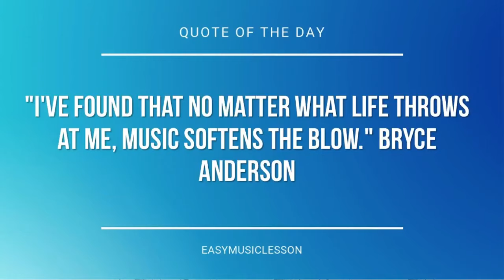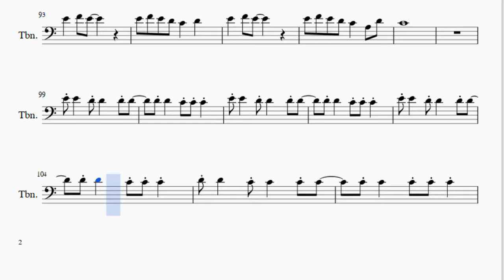Trombone Sheet Music: How to play September by Earth, Wind & Fire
Here is a sheet music/tab video on the song September by Earth, Wind & Fire on the trombone. A trombone sheet music arrangement which is transposed to notes that are easily played by trombone, for the song September by Earth, Wind & Fire.

EasyMusicLesson teaches you to play the your favorite instrument, through well-arranged sheet music so that you too can learn how to play September by Earth, Wind & Fire on the trombone as fast as you can. A trombone sheet music with backing tracks to help your play the song better.

Notes of the tutorial:
D3 D3   B2   C3
E3 E3   D3   C3   D3
D3   B2   C3 D#3 D#3 D3 C3
D3 C3   D#4 D#4 D4 C4 D4 C4
C4
A2 C3 D3
E3 E3
E3 G3 A3 D3     C3 E3
E3         C3 D3
E3 G3 A3 D3 C3   C3 E3
E3         C3 D3
E3 G3 A3 E3 D3   A2 D3
C3
E3 D3 C3
E3 E3     C3 E3
G3 A3 D3 C3   C3 F3
E3       C3 D3
E3         C3 D3
E3 G3 A3 D3 C3   C3 D3
C3
E4 F4 E4 D4 C4   D4
E4   F4 E4
E4   F4 E4
E4 F4 E4 D4 C4   A3 D4
C4
C4 A#3 C4 C4 C4 C4
C4   A3 G3 C4   A3 G3
D4 A3 C4     A3 G3
C3
E3 D3 C3
E3 E3     C3 D3 E3
G3 A3 D3     C3 F3
E3       C3 D3
E3 G3 A3 D3 C3   D3 E3
E3         C3 D3
E3 G3 A3 E3 D3   C3 D3
C3
E3 G3
G3 G3     E3 G3 A#3
A3 G3     A3 C4
A3       E3 G3 A#3
G3   A3   D3 D#3
D3 C3
C3
E4   F4 E4
E4   F4 E4
C4
E4   F4 E4
E4   F4 E4
C4
C4 C4 C4
G3 E3 G3 E3 G3 E3 A#3
A3       G3 G3 A3
G3 E3 C4     A3
A#3 A3     G3
E3 G3 E3 G3 A3
E3 G3 A3 D#3 D3   A2 D3
A2     C3
E4   F4 E4
E4   F4 E4
C4
E4   F4 E4
E4   F4 E4
C4
E4 E4   D4 D4   D4 D4
D4 D4   C4 C4 C4
D4 D4   C4 C4   C4 C4